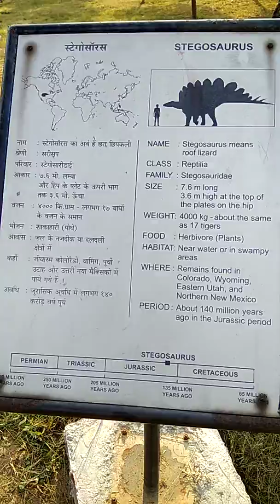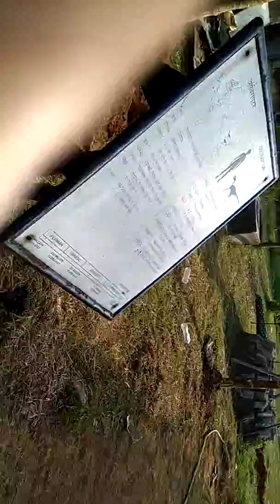Dinosaur at Ranchi Science Center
Ranchi Science Centet